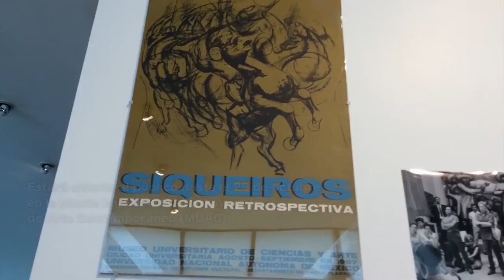Una muestra vintage que retrata el trabajo de la artista Helen Escobedo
La muestra “Expandir los espacios del arte. Helen Escobedo en la UNAM (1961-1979)”, que se exhibirá en el MUAC, recupera la trayectoria de la artista como gestora cultural